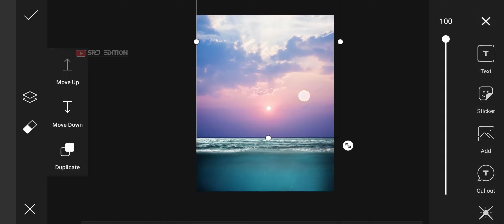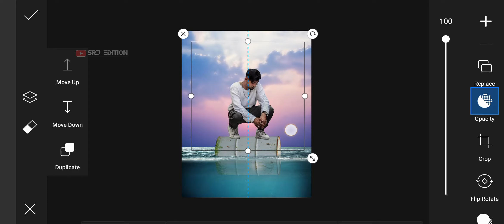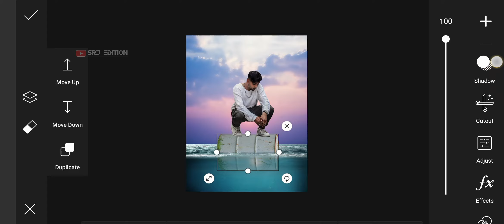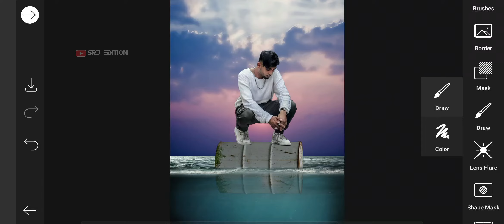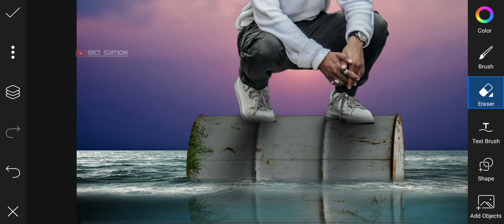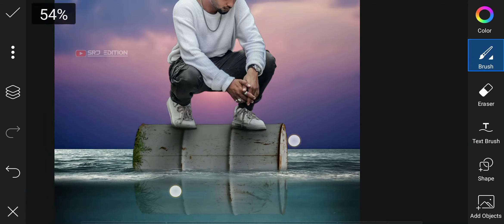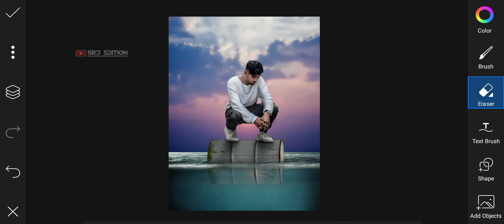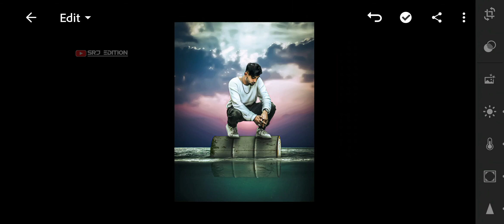Underwater photo editing in picsart | Picsart water manipulation Tutorial | Srj Edition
(How did you like it
Please tell in the video comment

srj edition
picsart
underwater
picsart underwater
picsart editing
underwater editing
water surface editing
water editing
picsart water manipulation
picsart editing tutorial
picsart underwater manipulation
picsart tutorial
visual water editing
vijay mahar water editing
underwater photo editing
Underwater photo editing in picsart
water photo editing video
vm editz